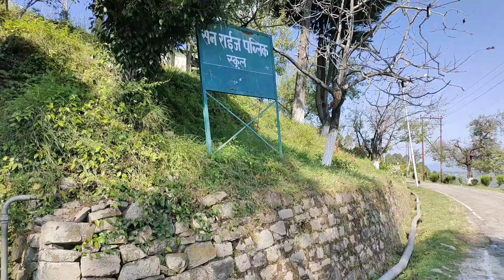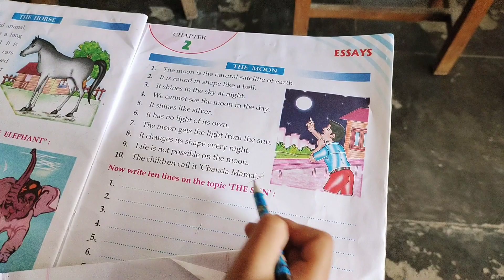Nikki का कॉलेज में आखिरी दिन | Thesis Submission day| BHARSAR | Shalini Rawat